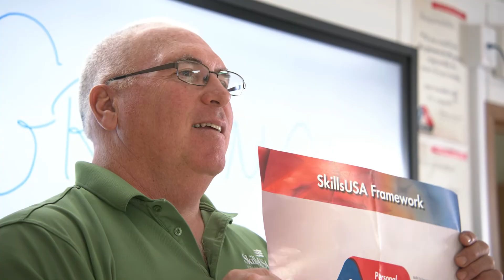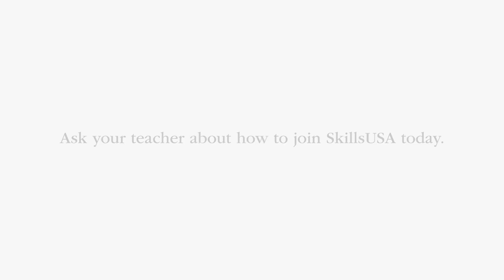Why SkillsUSA? (Middle School)